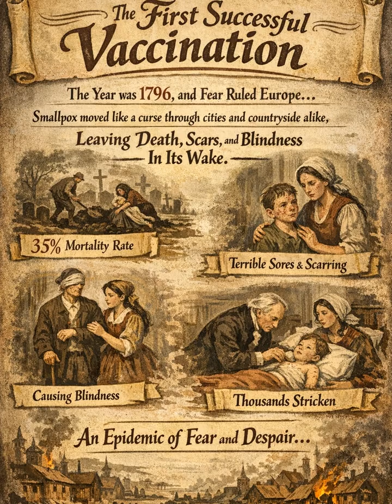The First Successful Vaccination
In 1796 in Berkeley, England, Edward Jenner performed the first successful smallpox vaccination.